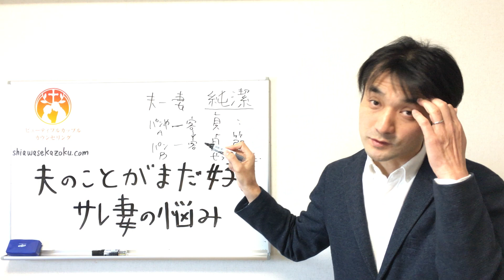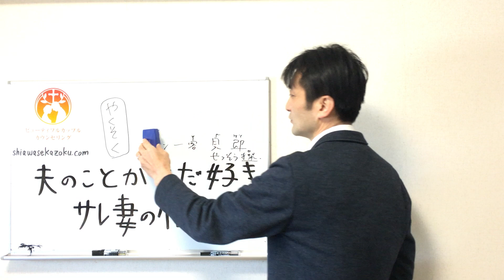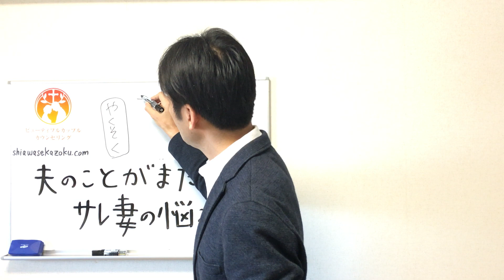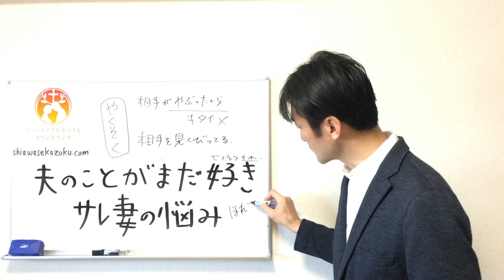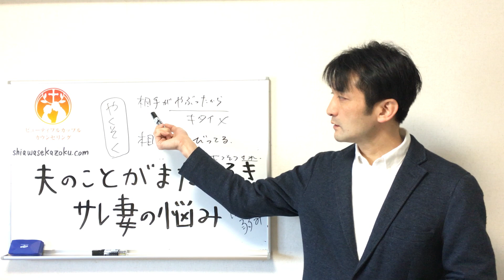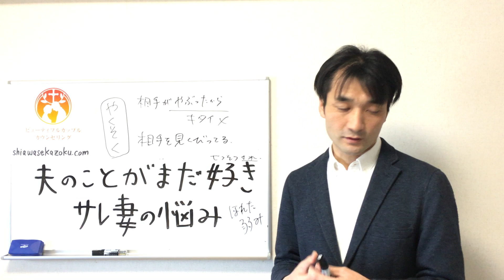「夫がまだ好き」浮気されたサレ妻の離婚回避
コメント大歓迎！賛否両論どちらでも。